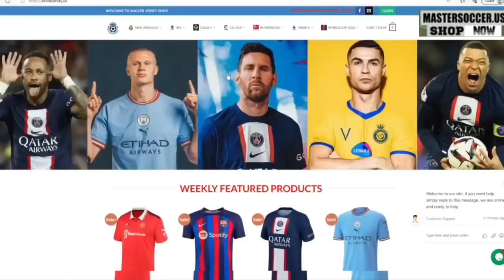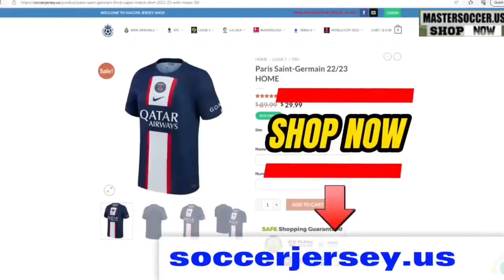Cristiano Ronaldo goal2-1Al Nasser vs Al Ta ee /Highlights match today